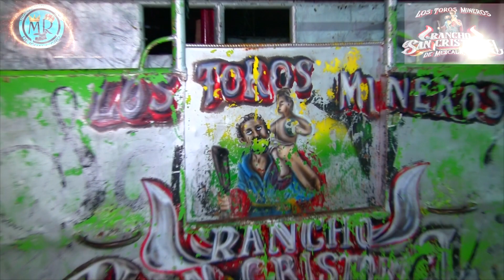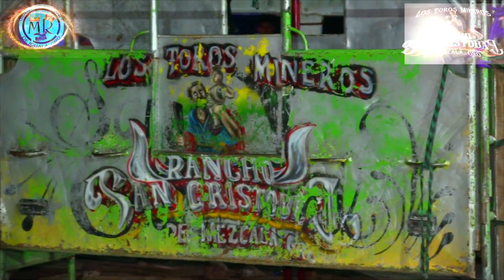😱AGARRON QUE SE DIERON 🐂RANCHO SAN CRISTOBAL🆚ASES DEL JARIPEO EN SAN AGUSTIN OSTOTIPAN 29 AGOST 2023